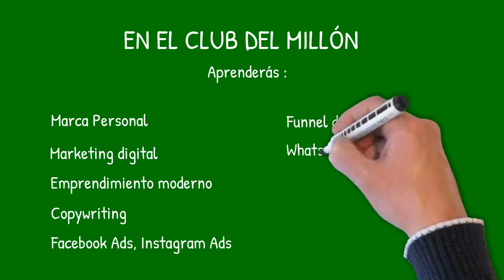¿Que es el Club del Millón? El Club de Emprendimiento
Estamos convencidos que la única manera de predecir el futuro es construyéndose, es por eso que somos más que un Club,  Somos un movimiento de Emprendedores que utilizamos la necesidad de superación como la mayor fuente de motivación para dar al máximo  de nuestro potencial en cada meta que nos proponemos.

Nuestra  Visión Y Meta  es Entregarle a  1 millón de emprendedores en LATAM la Alternativa de Proyectar sus talentos y habilidades  en un ecosistema emprendedor  ganador nunca antes visto en la historia, donde fusionamos;  EDUCACIÓN DISRUPTIVA - RESPALDO TECNOLÓGICO  - MENTORING  Y PROPÓSITO En la era del despertar de la Conciencia Colectiva.

Vivimos nuestros sueños como un estilo de vida que nos hace despertar cada mañana con la pregunta…

¿Qué haremos hoy para tener un mundo mejor que ayer. ?

Registrate

Creamos un ECOSISTEMA EMPRENDEDOR PRÓSPERO DONDE UNIMOS El Mejor  Nicho del Mercado con altísima  Demanda por los próximos 40 años.  - Formación, capacitación y educación  en Habilidades Esenciales para el desarrollo de Negocios Disruptivos y Ensamblamos el  Respaldo Científico, Corporativo e Innovador de la compañía #1 en TEMP. a Nivel mundial.

Emprender  es atractivo en primer lugar para muchas personas por la libertad que  les ofrece. Si usted puede ganar dinero de manera diferente  significa que usted puede trabajar desde cualquier lugar del mundo con tan solo una conexión a internet. Para algunas personas esto significa trabajar desde casa, que es una gran manera de tener un estilo de vida mucho más relajado o trabajar desde un lugar cómodo a sus condiciones y deseos de movilidad.

Imagínese que no tiene que levantarse temprano para ir al trabajo, que puede escoger y elegir sus horas de trabajo, o trabajar en la cama cuando no esté de humor? A quien no le gustaría esto.

Entra ya por tan solo 10usd al año